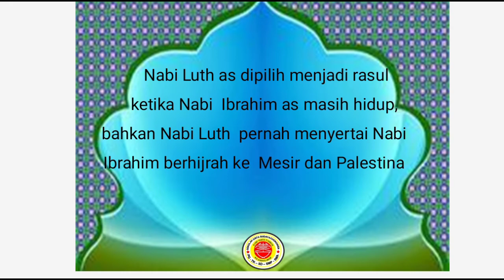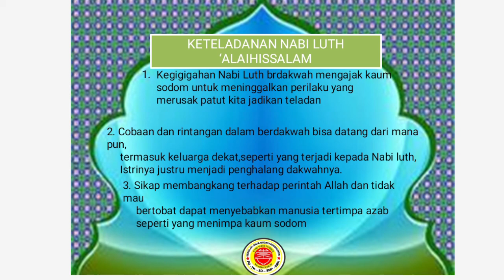2 Islam 26 Maret 2021